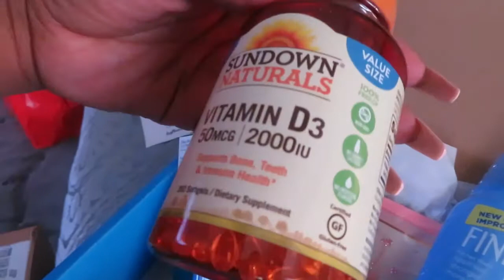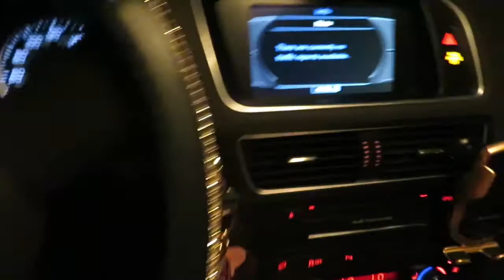I Manifested My DREAM CAR, ALSO GETTING A COVID SHOT!!! | VLOG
I brought a new car come along with me. Car tour coming soon
 AudiQ5

SHOP MY Cosmetics @ Liplockedcosmetics
on ETSY